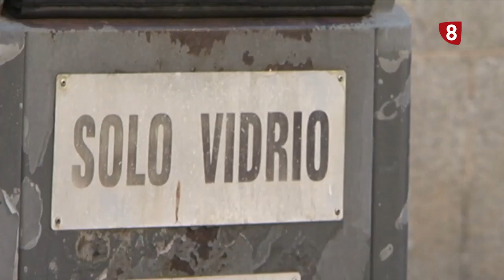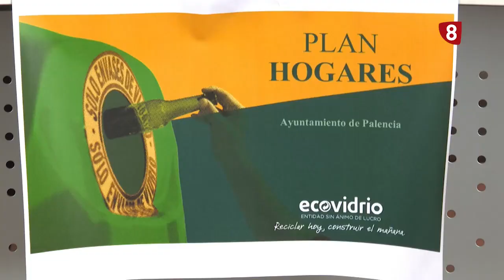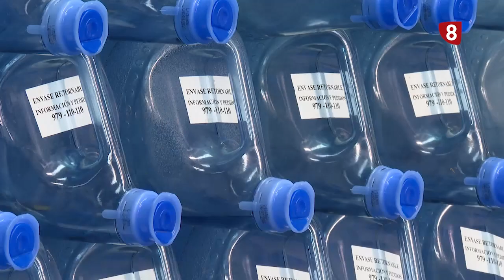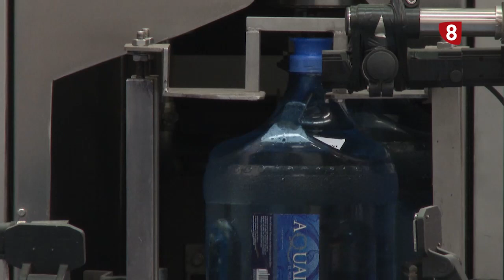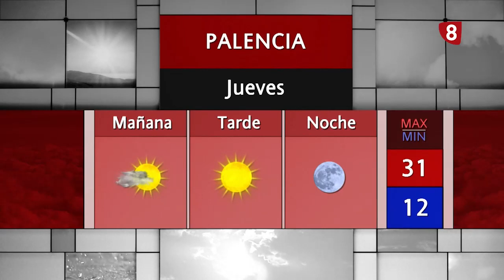Noticias 21:00h (04 octubre 2023) La 8 Palencia CyLTV